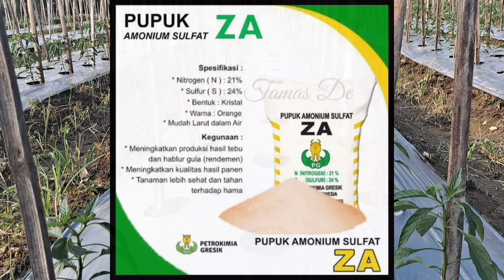INILAH PERBEDAAN PUPUK UREA DAN PUPUK ZA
Sebelum menggunakan pupuk, sebaiknya kita cari tau dulu kondisi tanah yang akan kita gunakan untuk menanam.
Karena setiap lahan tanam berbeda beda akan kebutuhan unsur hara.
Oleh sebab itu, bijaklah dalam menentukan pupuk apa yang akan digunakan.